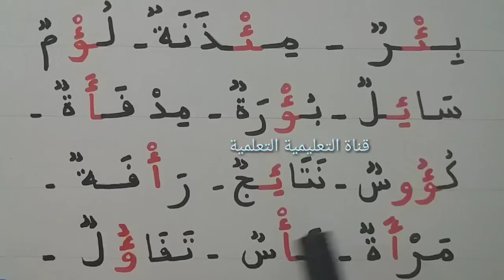اتدرب على قراءة الكلمات التي تتضمن الهمزة المتوسطة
اسهل طريقة لقراءة الكلمات التي تتضمن الهمزة المتوسطة